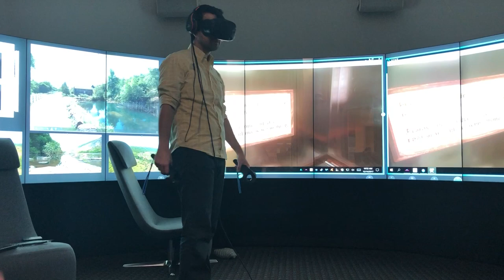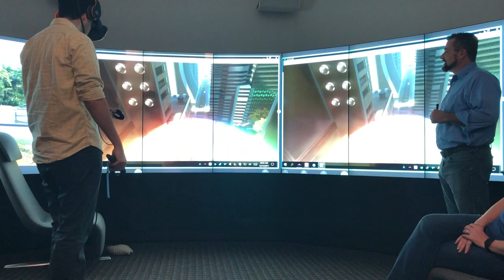Junior's First time in immersive VR 2017